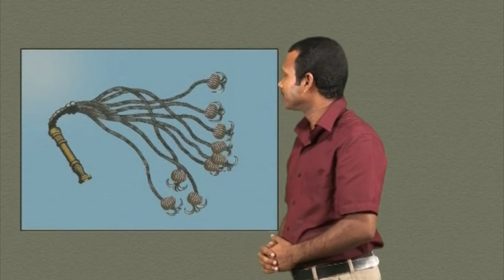More Information - Pilate and Herod Question Jesus - Kerala Sign Language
Pilate and Herod Question Jesus - Luke 23:1-16; Matthew 27:15-31
Kerala Sign Langauge - CBT 070, SGH 027, FGH 070 -